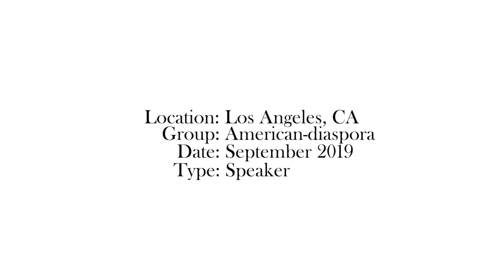Humanizing characters on television for self-love | Cameron Johnson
to find out more around the launch of our speak-series Illuminate and more.

"You're cute, for a black guy." It's a phrase on top of a multitude of experiences of being a gay, black American writer that catapulted Johnson into spotlighting the driving forces, like television, that shape our perceptions of stigmatized communities. The self-titled short doc is one of many he touches on when describing, what happens when gay stories are told by a dominant demographic. How does that translate being someone's black gay boyfriend in and outside the television universe? How does this ultimately shape how we connect with those in a community that are already stigmatized by heterosexism and racism? Johnson hilariously explores the seriousness of why gay black men must dominate the writing rooms due to love and fiction’s propensity to be a humanizing force. Through this force, we see stigmatized communities like LGBT+, shape and influence its perceptions of its members, society and the world itself — making it critical that black gay love on television is important not just for black gay men, yet society as a whole. Illuminate a friend by sharing this Speak.

Powered by Melanin MeetUps, Illuminate is an exclusive and private Speak, where ideas and experiences are shared from today’s rising influencers and professionals. A launchpad for the 21st century American-diaspora, this ground-breaking and innovative speak introduces fresh perspectives and compelling ideas that challenge and spotlight the forces that shape our community and world.

Please be advised for explicit content.